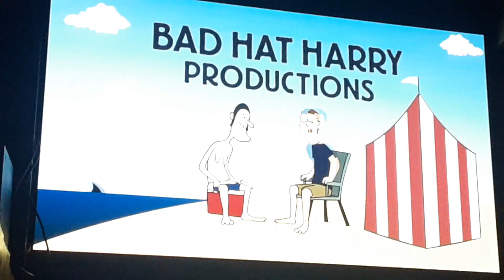February 14, 2024